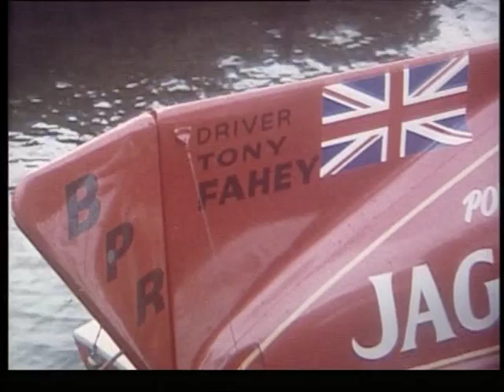Tony Fahey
Tony takes John Noakes out for BBC's "Go With Noakes" programme